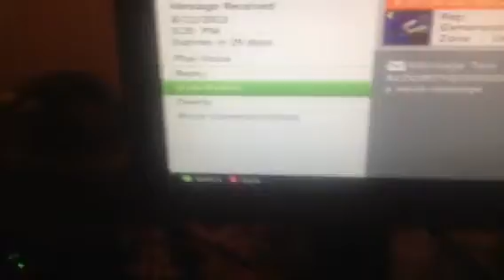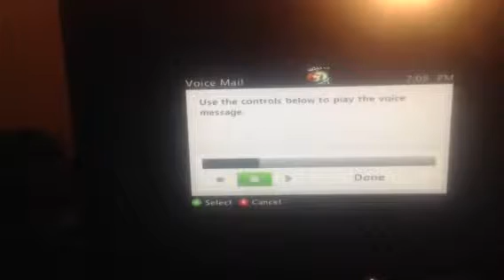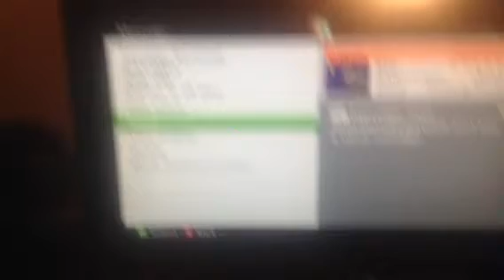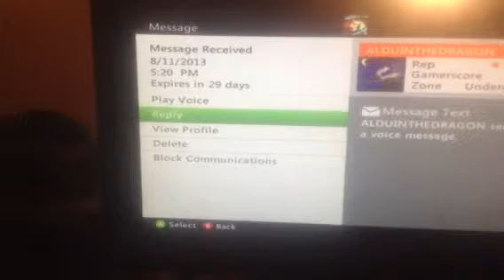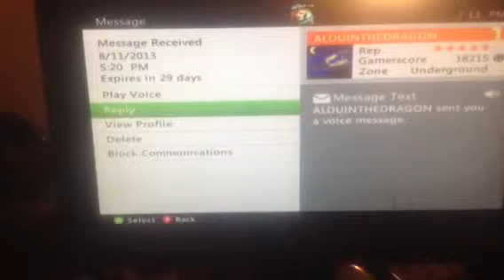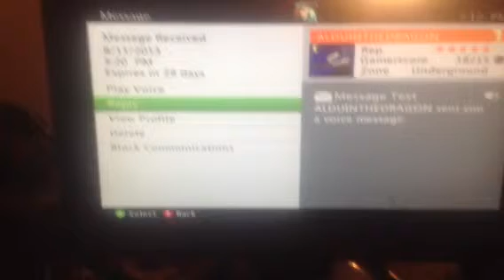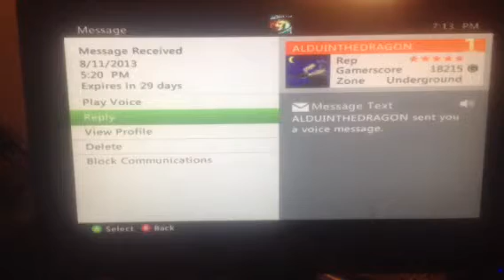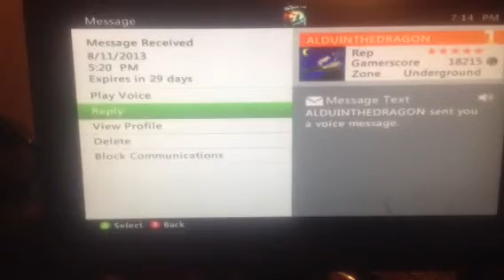A message from Dragon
So I get online finally after being so busy all week and I get this angry message from Dragon about CuteAppleJack. this drama about CuteAppleJack A.K.A Loki has been going on for about a month now sense Dragon remove CuteAppleJack they have not talked or been in any partys together CuteAppleJack has not tried to make contact with Dragon or anything he says it seems Dragon's just starting drama.

Chain of Events

2 Dragon turns on me and kicks me from party out of the blue for no appearant reason

3 Dragon joins my party that same day and starts acting like a jerk and I,m forced to kick him later he comes back apologizing and says he was just having a bad day so I forgave him.

4 Dragon thinks Loki's sending hackers after him this happened after a bad game he just brings up Loki out of the blue lucky I was recording the game at the time it happened.

And now this I,m getting tired of your drama Dragon. your birthday  just passed and I just got you a birthday pressent I have yet to mail out to you if you don't straighten up I,m not going to give it to you Dragon.